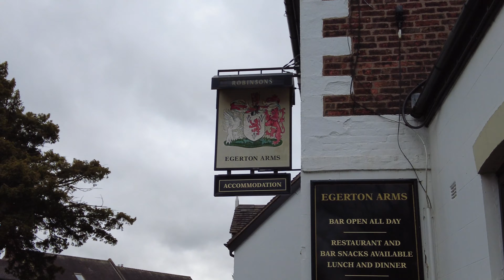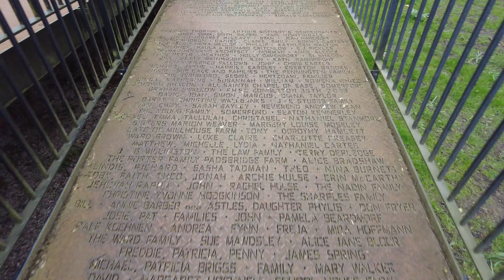Saint Marys church Astbury Cheshire 4K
A tour around Astbury Church outside of Congleton Cheshire